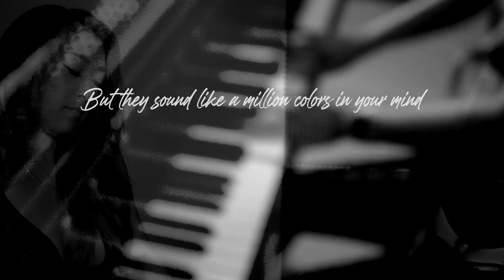Trife Diesel -Piano Talk [Official Video] Ft. Tek & Ruste Juxx co- starring Satoko "Tokebabe" Mori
Credits:
Video Shot By Mostafford
Mixed & Mastered By Dj M80
Produced by Trife Diesel